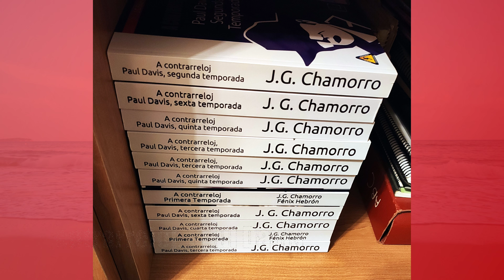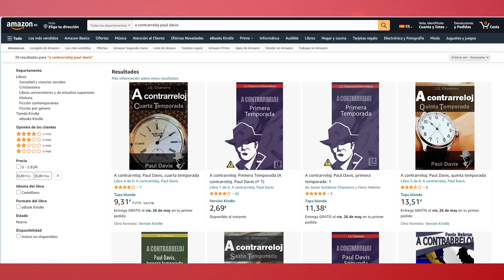Pros y Contras de los relojes solares en 2024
Una pregunta que surge con frecuencia son las ventajas y los inconvenientes de la tecnología solar en un reloj, es decir, los pros y los contras de un reloj solar.

Soy un entusiasta de la tecnología solar desde hace décadas y también de los relojes. Así que sabré más o menos pero experiencia tengo mucha.

En este vídeo os hablaré de las ventajas y los inconvenientes o dicho de otro modo los pros y los contras de los relojes solares pero actualizados a 2024.

Lo primero es diferenciar entre la fuente de alimentación es decir el panel solar y el almacenamiento de energía es decir la batería recargable/acumulador o la pila.

El panel solar, célula solar o panel fotovoltáico nos define cuanto aprovechará la luz. Recordad que a día de hoy todas son capaces de trabajar tanto con luz artificial como con luz natural, si bien el rendimiento óptimo es con luz solar (natural). Aquí depende el tamaño de las células, su tecnología, etcétera.

El segundo aspecto es la fuente de energía. Puede ser una pila no recargable que se complementa con el solar (Dual power o Two way power) muy habitual en relojes chinos, o puede utilizar una batería o capacitador para almacenarla (Citizen Eco-Drive, Casio Tough Solar, Seiko Solar, Garmin Solar, Casio Batteryless, ...).

Medioambientales
Se dice que una batería recargable, típicamente a base de litio es más contaminante y difícil de reciclar que una no recargable con base alcalina. Sin embargo con usualmente su redimiento se mide en cientos de ciclos de carga/descarga, contamina menos una batería recargable que 10 no recargables.

Autonomía
La capacidad de una batería recargable es inferior a una que no lo es (a igualdad de tamaño), es lo que se denomina densidad energética. Por lo que si un reloj de pila parte de una reserva de marca de 18 meses hasta los 10 años, en un reloj solar esto se reduce de los 2 meses a los 3 años. Siempre considerando que el reloj solar no se expone a la luz.

Mantenimiento
Visto lo anterior concluimos que los relojes con tecnología solar tienen menos mantenimiento, ya que no necesitan un cambio de pila frecuente. No es necesario abrirlos tan a menudo, y así se evitan los riesgos que ello conlleva (daños por parte del relojero, pérdida de estanqueidad, ...); además de sus molestias y el precio que incurre.

Cuidados
Los relojes solares necesitan de mayores cuidados que los de pila. No están pensado para quedar guardados a oscuras en un cajón, siendo ese su mayor riesgo. Cuando el nivel de carga deja de estar en el máximo, la batería empieza a degenerar, perdiendo capacidad.

Reparaciones
Las reparaciones de un reloj solar son más caras. Empezando por el acumulador/batería que tiene un coste de reemplazo muchísimo más alto que una pila de botón. No obstante si se cuidan bien, durarán más tiempo.